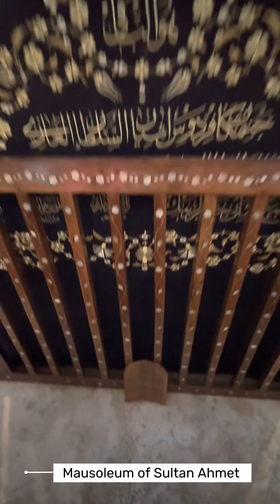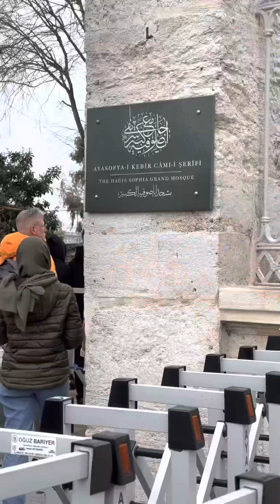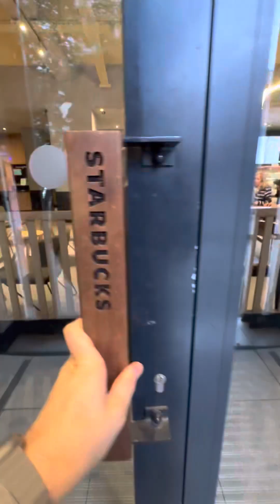A 17-km walk in Istanbul